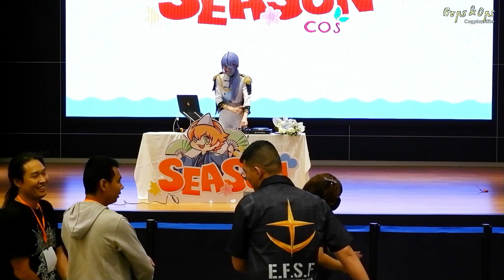DJ Party by DJ Haru 遙 ในงาน Season Cos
ช่วง DJ Party by DJ Haru 遙 ในงาน Season Cos
วันอาทิตย์ที่ 13 สิงหาคม พ.ศ.2566 ณ อาคารรักตะกนิษฐ มหาวิทยาลัยสวนดุสิต